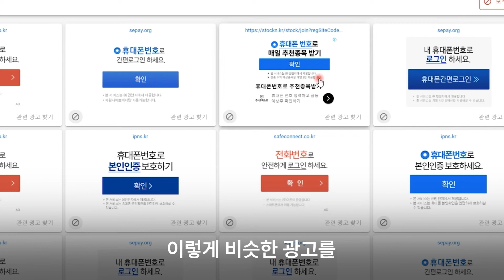리뷰요정리남ㅣ블로그로 하루 2시간 투자해서 직장인 만큼 수익내기ㅣ클래스101 공식 예고편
‘초보자도 할 수 있나요?’
이미 많은 분이 결과를 내고 있습니다.

블로그로 하루 2시간 투자해서
직장인 만큼 수익내기.
지금 클래스101에서 배워보세요.

세상의 모든 배움을 구독하다ㅣCLASS101